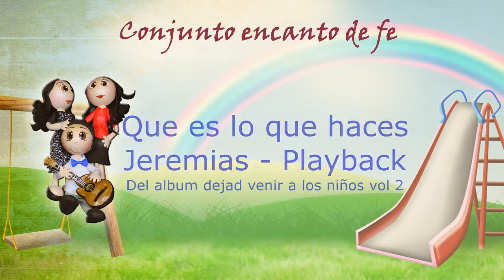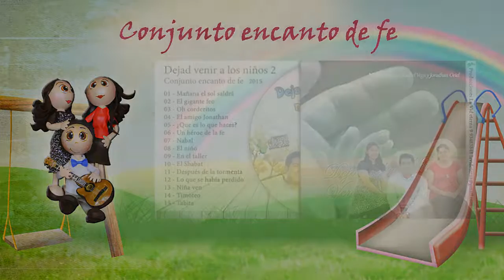Que es lo que haces playback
Dejad venir a los niños vol 2